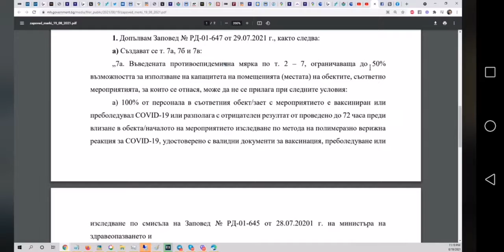The Real story "Набучените..."